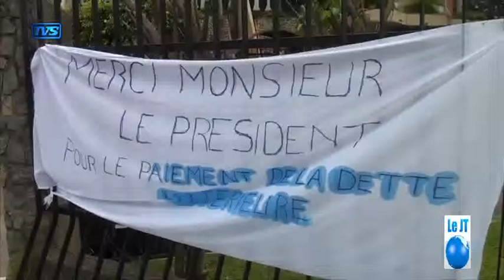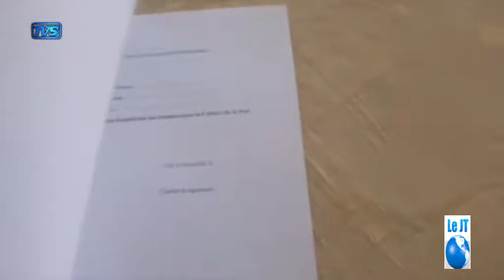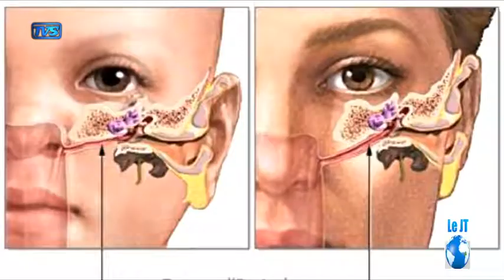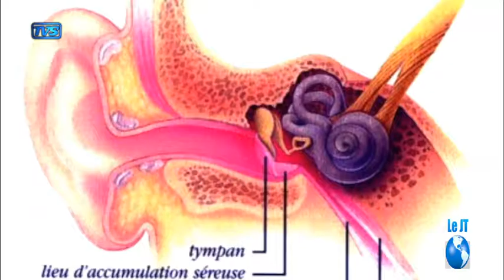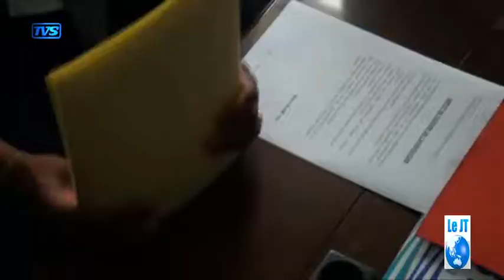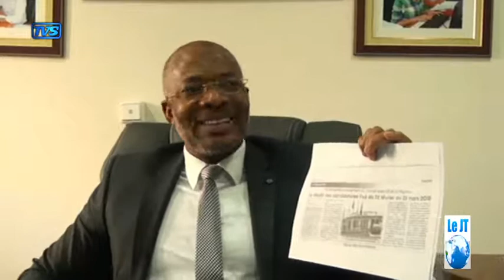tvs jt 19h30 01 mars 2018 06 35 28